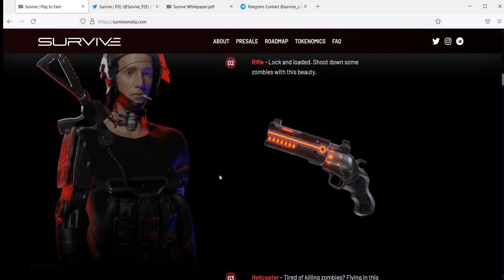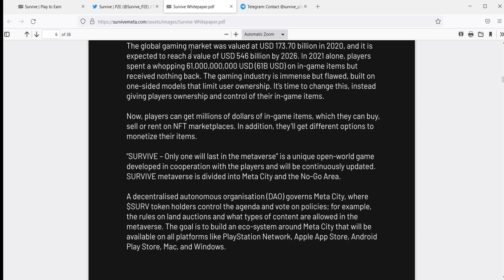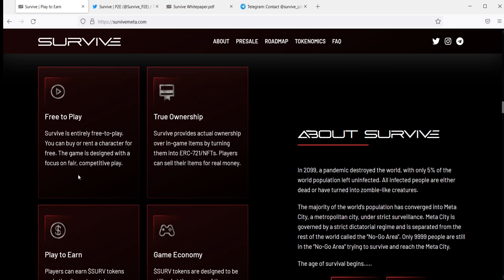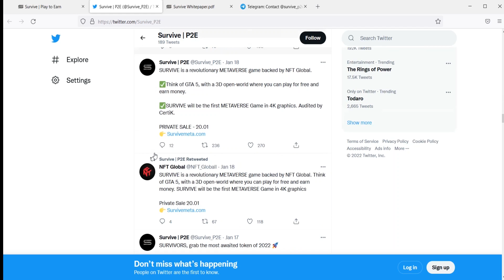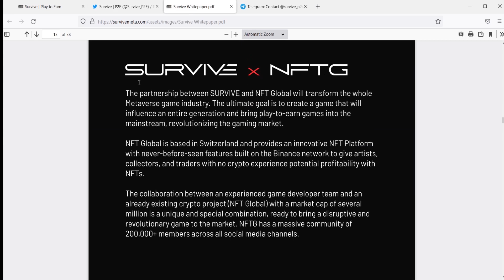The SURVIVORS collection will consist of 9999 unique 3D NFT game characters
The first one is that SURVIVE is a cryptocurrency and you can buy it with fiat money. Using the app, you can buy Bitcoins from a fiat-to-crypto exchange, transfer them to an exchange that offers $SURV. The second option is to buy $SURV using your fiat currency.SURVIVE is a cryptocurrency that was created by Johnny Dang.

Creator
BCT Username: SlashEject
Telegram Username:@SlashEject
BSC Wallet Address:0xc1B72D40892a470034B971Ace1BEa7CE99894f18